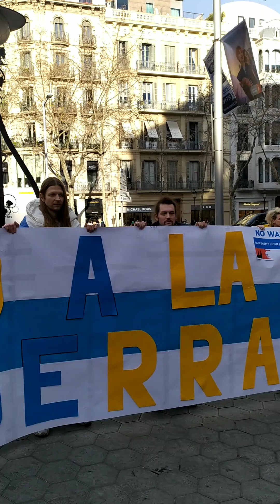Россияне против войны. Всемирная акция 25 февраля 2023 г. Russians against the war.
Barcelona. Барселона